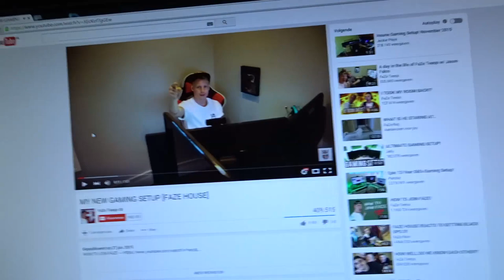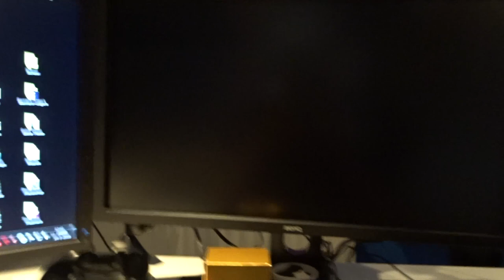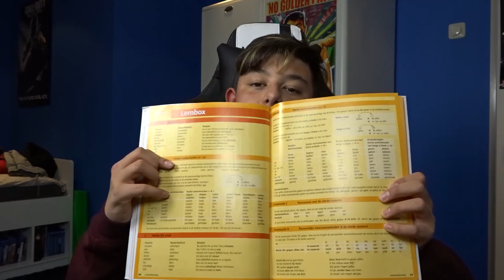''HUISWERK...'' - OMGitsTiesto Vlog #25